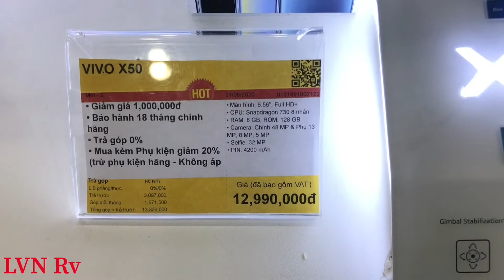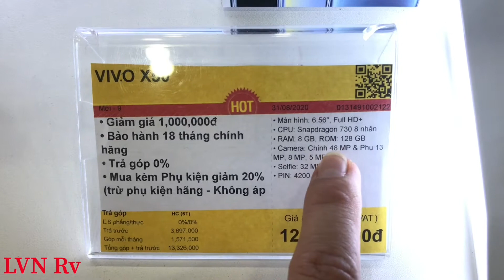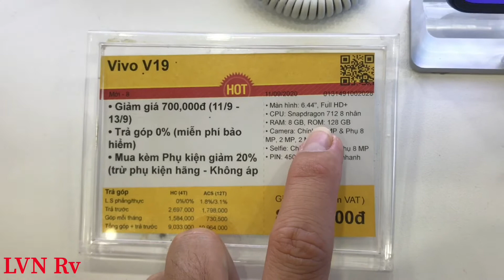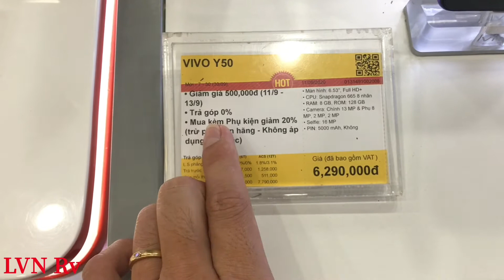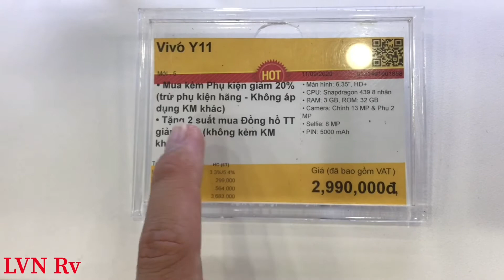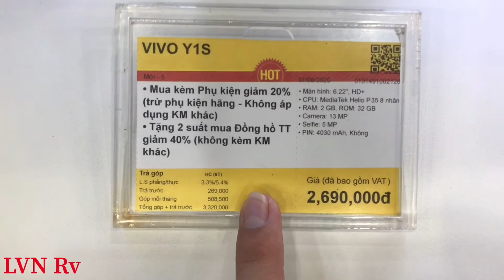CẬP NHẬT GIÁ ĐIỆN THOẠI VIVO tháng 9/2020 Tại THẾ GIỚI DI ĐỘNG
GIÁ VÀ KM ĐƯỢC ÁP DỤNG NGÀY 12/9. GIÁ VÀ KM CÓ THỂ THAY ĐỔI THEO NGÀY